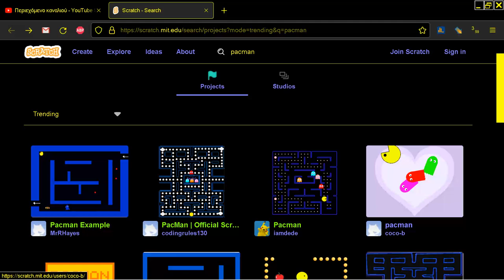pacman by coco b PAC MAN CLONE BROWSER ONLINE IN Scratch MIT EDU